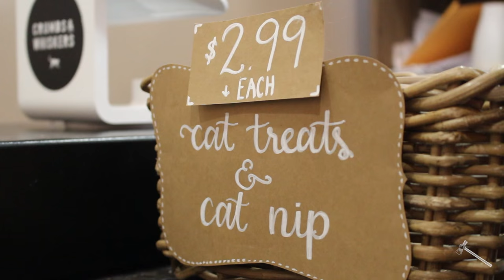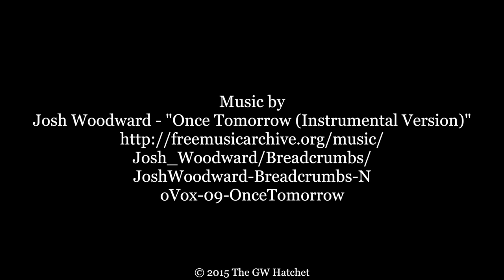Crumbs & Whiskers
Crumbs & Whiskers is Georgetown's new cat cafe, where customers can sip coffee and lounge on cushioned seats in the company of cats.